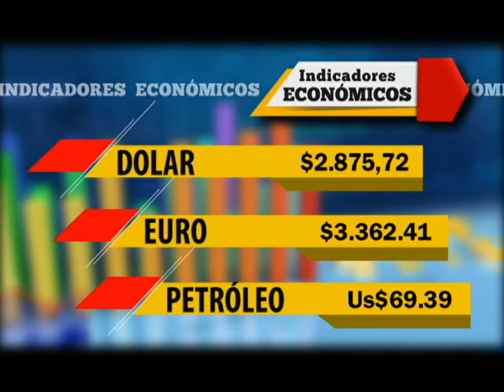Titulo Noticia - Día 30 Mes Julio 2018 - FTV Noticias Parte 1